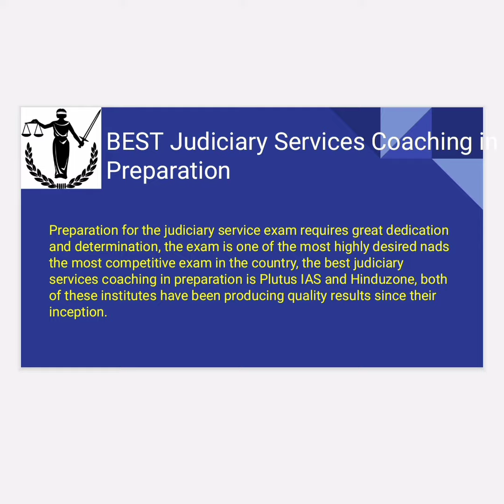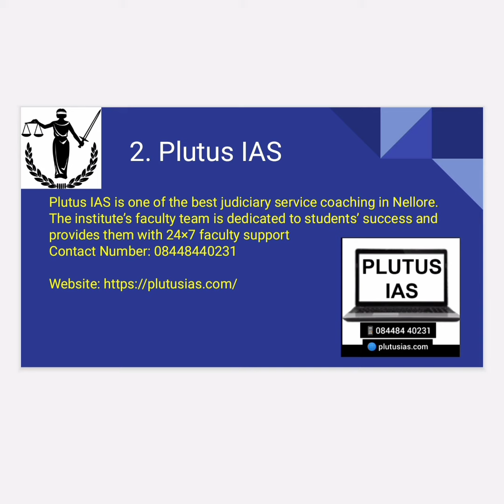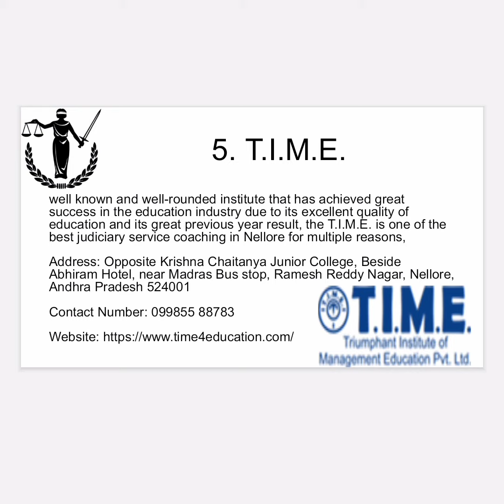Best Judiciary services coaching in Nellore